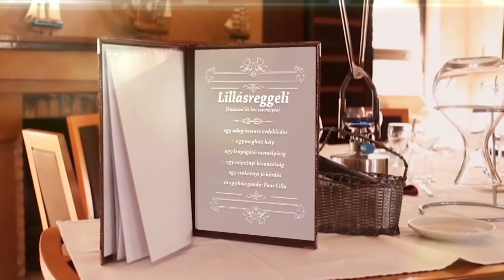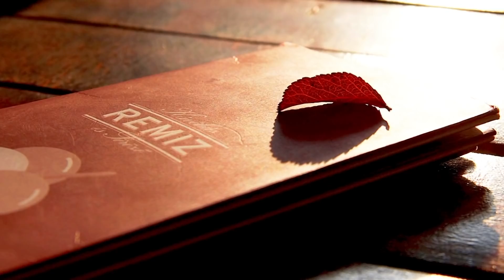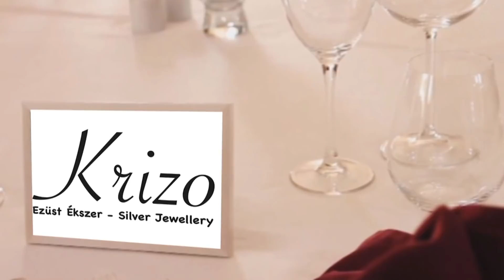Lillásreggeli vendég: Budai Lívia